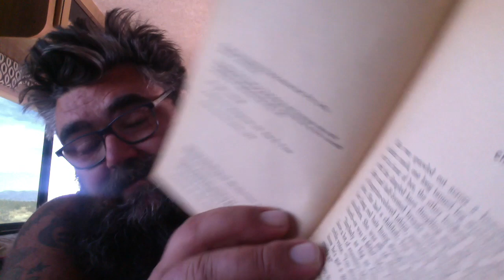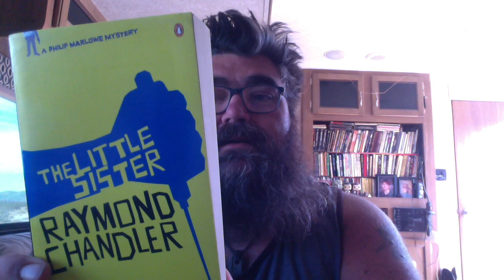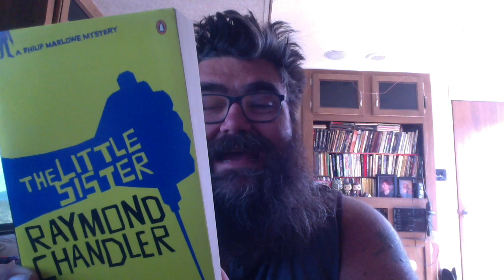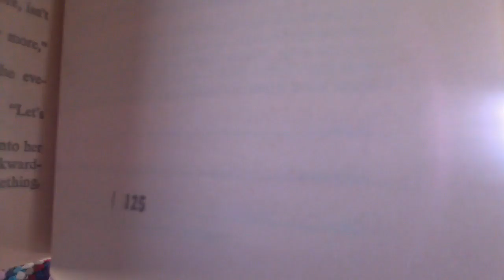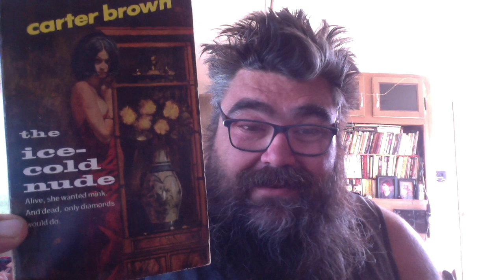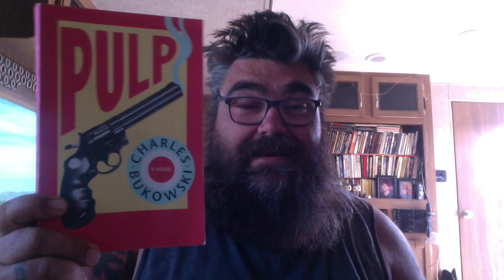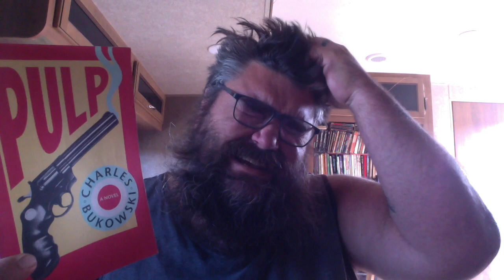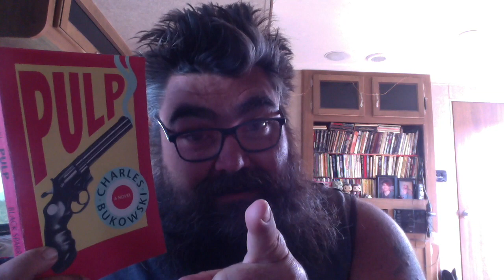MarchMysteryMadness TBR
March Mystery Madness Round 5 will be March 1-31, 2020

Challenges:

Read 5 books and/or
Complete at least 5 of these prompts or come up with your own prompts that fit the "5" theme. (You can double up and count one book for more than one prompt)
Read the 5th book in a series.
Book with 5 or more words in the title
Book with a page count divisible by 5.
Book with the number 5 or Fifth in title
Book first published in a year divisible by 5.
Book published in May of any year.
Since the 5 year anniversary gift is wood, read a book with something made of wood on the cover.

Follow the hashtag marchmysterymadness on Instagram.

Co-Hosts (in alphabetical order by channel name)

Hit me up if you want me to send you my book DEAD DAME WALKING for your own TBR during March!